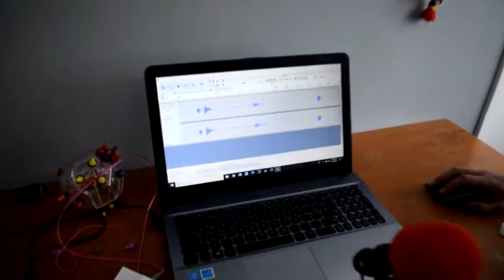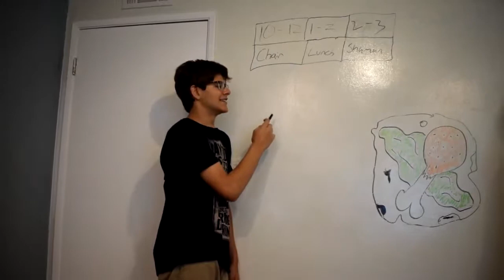WATER BOTTLE TO THE FACE!!!!!!! // Behind the Scenes of PickleChickenCookies (Mac's Vlogs)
Guess what, Today I am bringing you behind the scenes of PickleChickenCookies! Watch me work with Nic Pickle, Richard Crypt, and the ever lovable Jeremy (A.K.A Craig)!